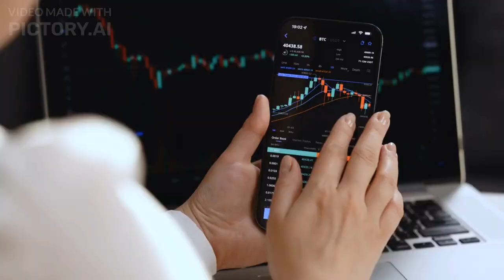Keeley Teton Advisors LLC Increased Semiconductor Investment!"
Are you curious about the intriguing investment move by Keeley Teton Advisors LLC? Join us as we unlock the enigma surrounding their decision to increase their investment in semiconductor company Cohu, Inc. What secrets lie behind this strategic move? Discover the compelling reasons and insights behind their doubled-down investment in the semiconductor industry. Explore the fascinating world of semiconductor technologies, market trends, and the potential growth of Cohu, Inc. This video will provide you with valuable information and a deeper understanding of the investment landscape. Don't miss out on this opportunity to uncover the secrets behind Keeley Teton Advisors LLC's investment strategy. Watch now to unlock the enigma and gain valuable insights into the Cohu, Inc. investment story.